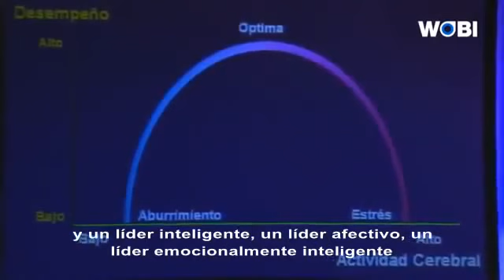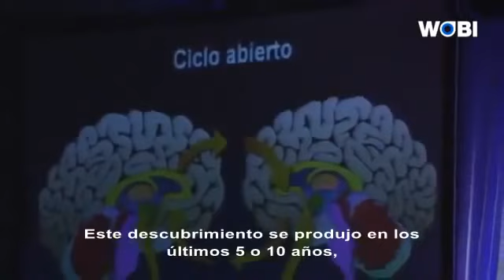El arte de liderar las emociones, por Daniel Goleman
Lideras personas? Conoce los componentes asociados a su rendimiento a partir de una mirada sobre inteligencia emocional por Daniel Goleman.
(Este material es propiedad intelectual de WOBI)